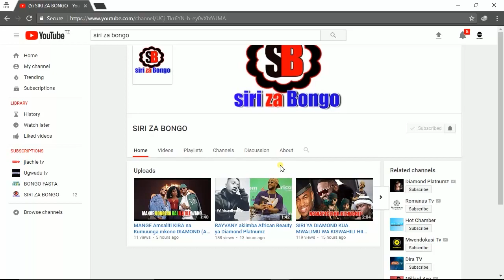SIRI NZITO IMEFICHUKA KINACHOFANYIKA WCB |WANALOGA KENYA/KONDE KUONDOKA